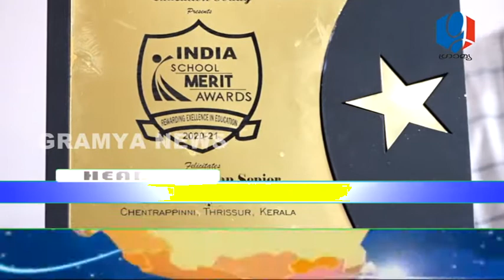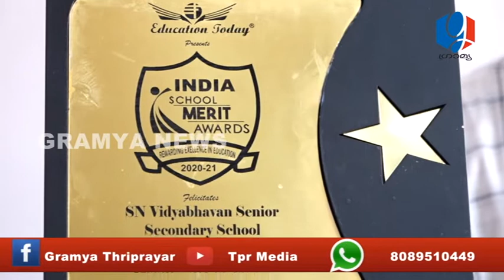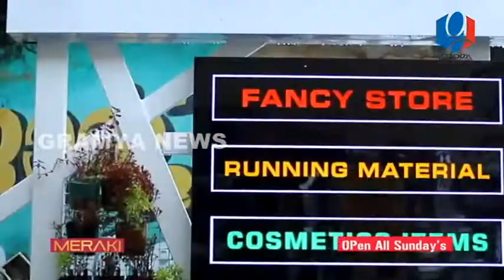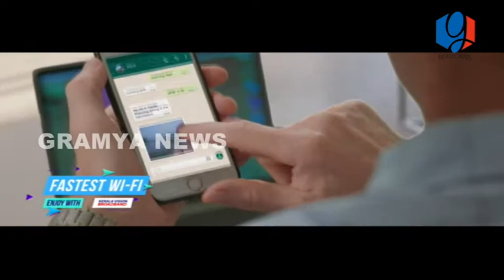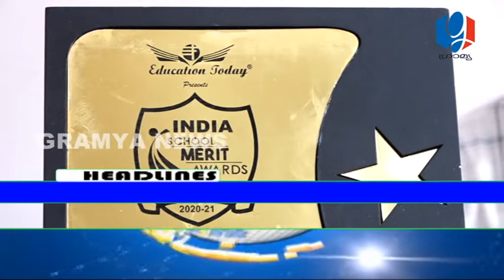GRAMYA NEWS JANUARY27